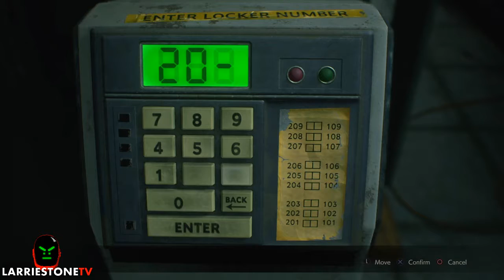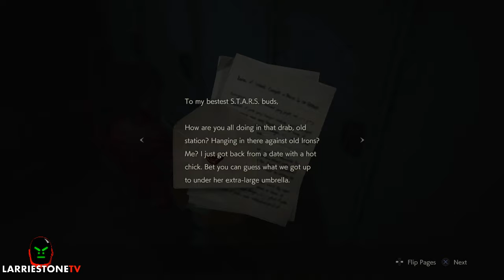Resident Evil 2 ][CLAIRE A EP 7 S ][ CLEAN HOUSE